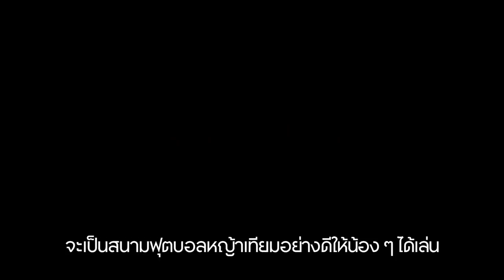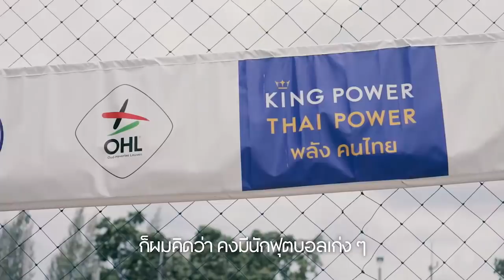พี่ตูนร่วมส่งมอบสนามฟุตบอลหญ้าเทียม แก่โรงเรียนบ้านจอมปิง จังหวัดลำปาง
❤️ กลุ่มบริษัท คิง เพาเวอร์ และพี่ตูน ร่วมส่งมอบรอยยิ้มให้เด็กๆ และคนในชุมชน บ้านจอมปิง และพี่น้องชาวจังหวัดลำปาง ให้มีความสุขกับการออกกำลังกายด้วยการเล่นฟุตบอลในสนามฟุตบอลหญ้าเทียมระดับมาตรฐานสากล โครงการ 100 สนามฟุตบอล สร้างพลังเยาวชนไทย ที่เปลี่ยนพื้นดินธรรมดาให้เป็นสนามหญ้าเทียมสีน้ำเงิน ให้ทุกคนได้สนุกกับเกมกีฬาที่ชื่นชอบอย่างสร้างสรรค์